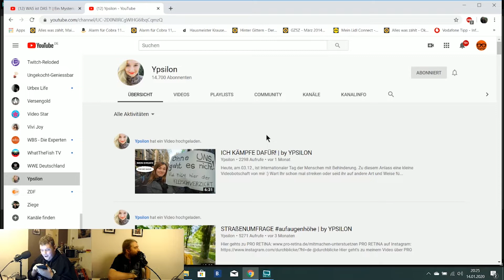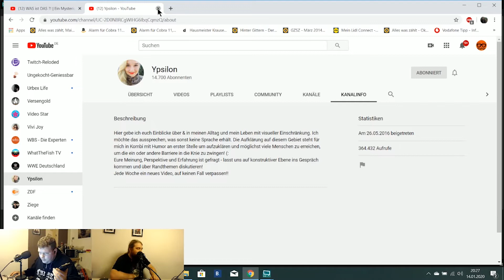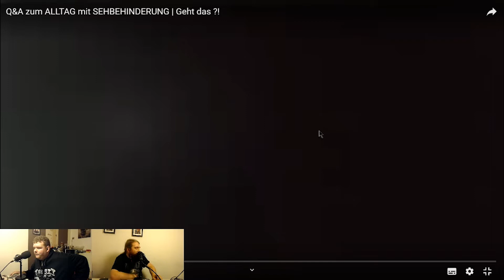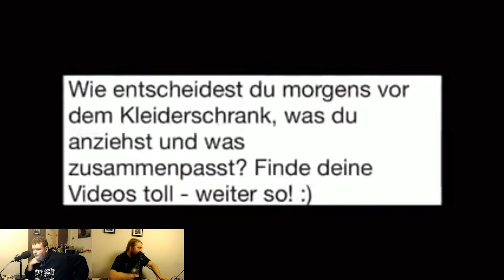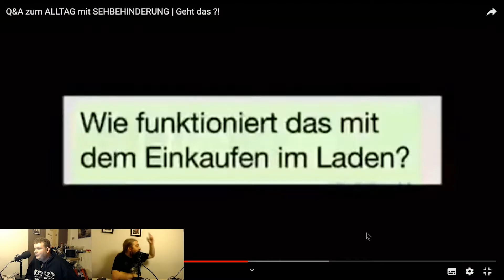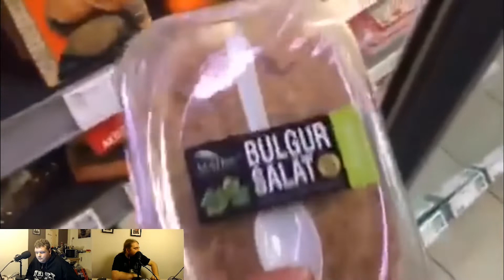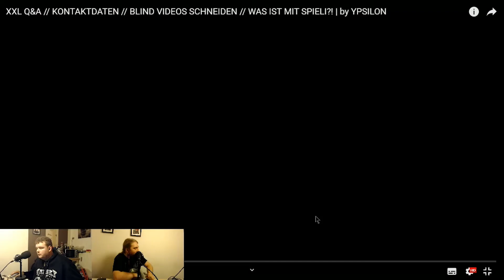Unter die Lupe genommen #4: Ypsilon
Heyho Chaoscrew,

wir haben mal wieder unsere Lupe ausgepackt und den Kanal der blinden Youtuberin "Ypsilon" inspiziert. Hier also die gewünschte Reaction auf ihre Videos.

Viel Spaß!